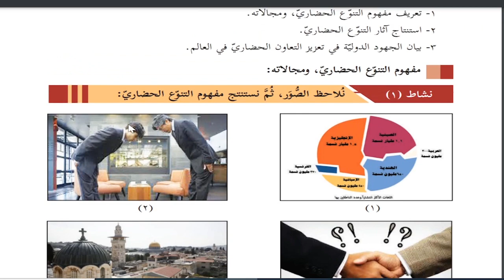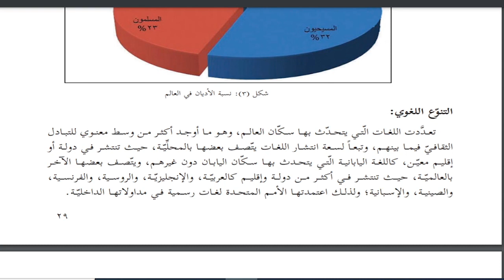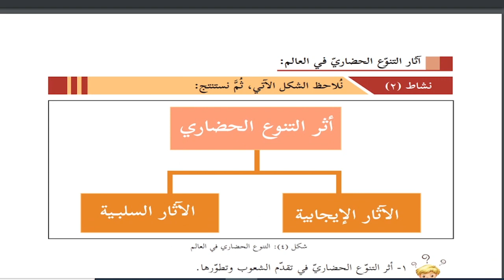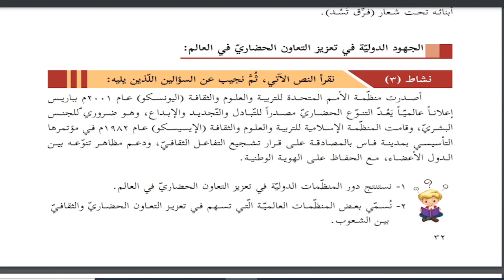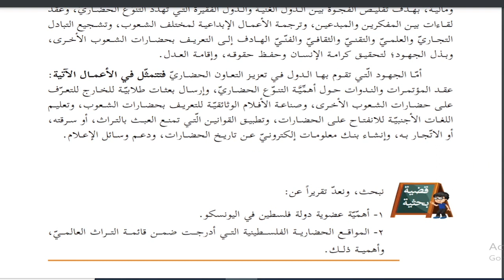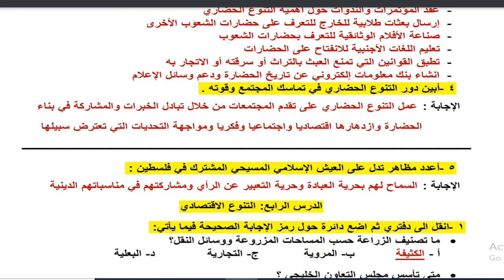حل اسئلة و شرح التنوع الحضاري كتاب الدراسات الاجتماعية الصف التاسع الفصل الثاني المنهاج الفلسطيني